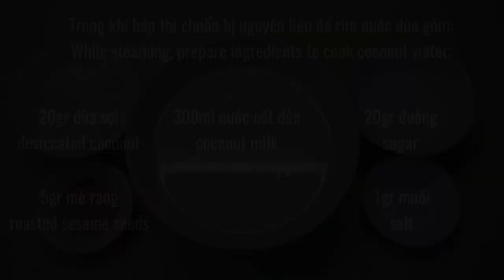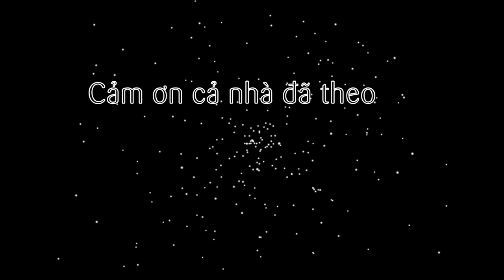Cách làm Khoai mì hấp nước cốt dừa béo ngon (Steam coconut milk cassava)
Sài gòn đầu mùa hè cũng là lúc khoai mì xuất hiện nở rộ. Đầu mùa nên khoai mì ngon và bùi vô cùng. Tranh thủ gửi tới cả nhà món ăn rất ngon rất hợp với những ngày hè này. Đó là Khoai mì hấp nước cốt dừa. Với khoai mì bùi bùi mềm ngon thấm cùng nước cốt dừa beo béo. Ăn kèm với chút dừa sợi, mè rang thì quá ngon luôn ấy cả nhà!

@ Các bước thực hiện:
Bước 1: Khoai mì rọc tách bỏ vỏ. Sau đó cắt nhỏ ngâm với nước muối ít nhất 2-3 tiếng trở lên.
Bước 2: Tiếp cho lá dứa vào xửng hấp cùng khoai mì trong 30 phút. Kiểm tra khoai mì chín bằng cách đâm vào khoai mềm ra là ok.
Bước 3: Bắc chảo cho nước cốt dừa cùng muối, đường vào nấu cùng dừa sợi cho nóng lên. Sau đó cho khoai mì vào rim 10 phút cho khoai hút nước cốt dừa vào thì tắt bếp. Ra món với mè rang rắc lên trên là xong.

@ Nguyên liệu gồm:
1. Khoai mì: 1 kg
2. Nước cốt dừa: 300ml
4. Đường: 20gr
5. Muối: 1gr